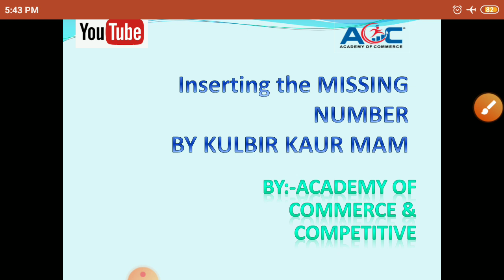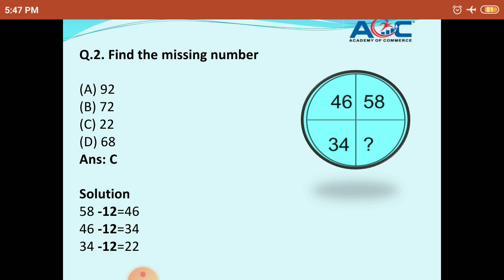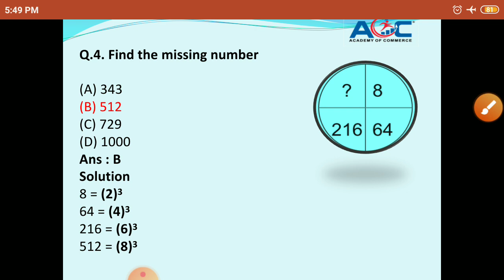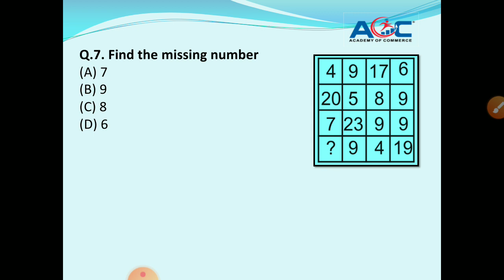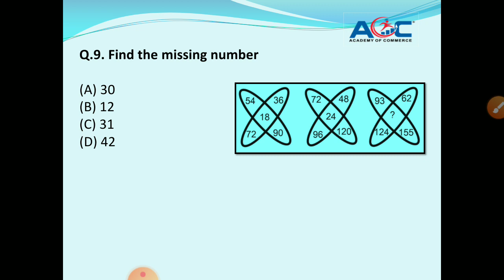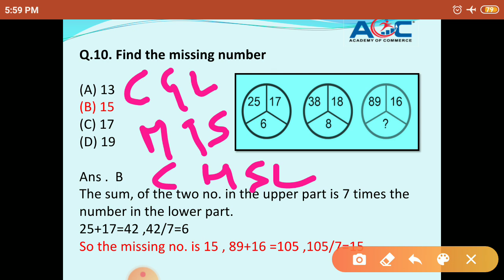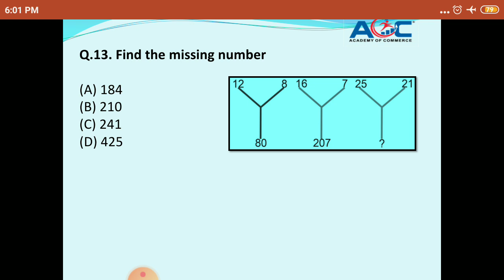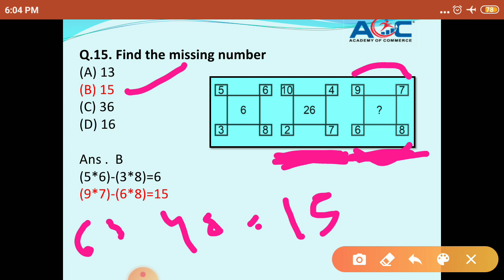Inserting Missing Number | Reasoning Tricks | Explanation with Solution by Kulbir Kaur Mam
Inserting Missing Numbers
Reasoning / Important Topic/ SSC CGL/CPO/MTS/CHSL & RAILWAYS

In this video we discuss Inserting Missing Numbers.This class helps you crack competitive exams